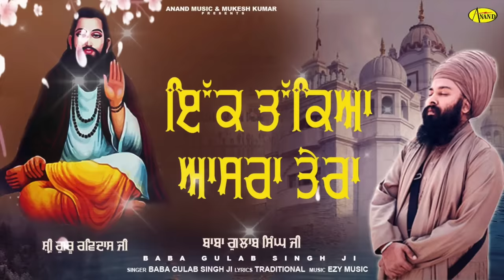ਇੱਕ ਤੱਕਿਆ ਆਸਰਾ ਤੇਰਾ || Ik Takeya Asra Tera || Baba Gulab Singh Ji || New Ravidas Bhajan 2024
☞ ITune Link :

☞ Savan Link :

☞ Wynk Link :

☞ Gaana Link :

Singer :- Baba Gulab Singh Ji Chamkaur Sahib Wale
Song  :- Ik Takeya Asra Tera
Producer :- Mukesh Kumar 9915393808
Lyrics :- Nirmal Singh  ( Nimma )
Presentation :-  Anand Music
Edit & Art work :- Jaggi Handa
New_Ravidas_ Bhajan

(This Song Is Subject To Copyright of Anand Cassette Ind )